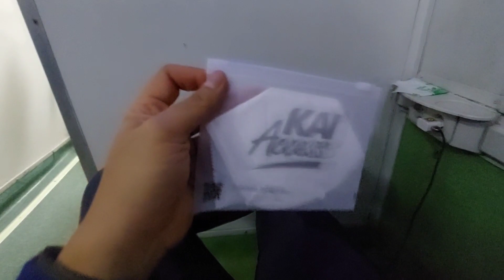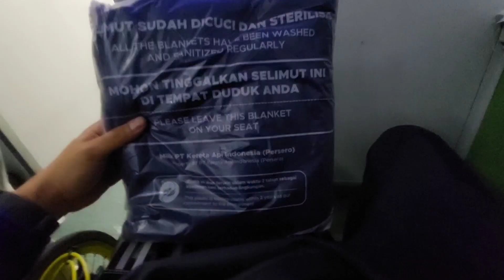TERNYATA BEGINI NAIK KERETA TENGAH MALAM DARI STASIUN JOGJAKARTA KE STASIUN GAMBIR